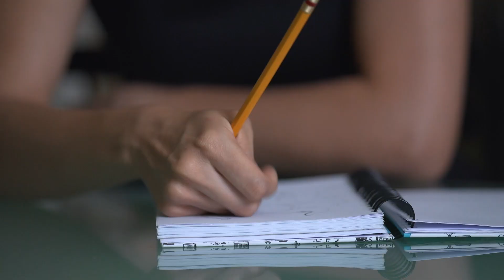Itchscratcher - Freedom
This is a one-man writing, performing, and producing journey into a distorted organ, baseline, and brass section-driven soul groove, and actually has MORE cowbell!!!
Inspired by the ever-present mantra ‘We don’t need a reason for freedom!’